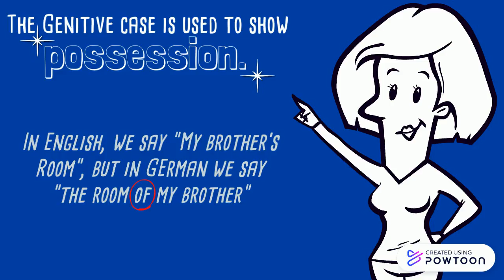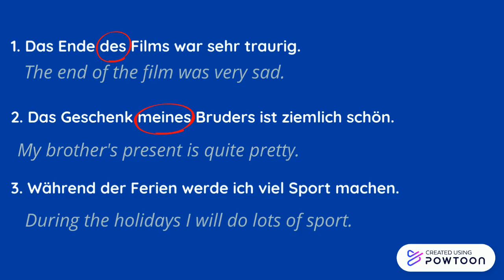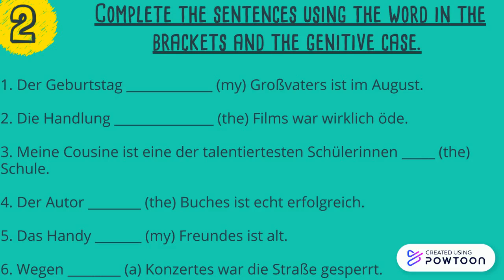How to use the genitive case in German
This is a brief introduction to the genitive case in German. For answers to the activities, please contact Miss Sichla.